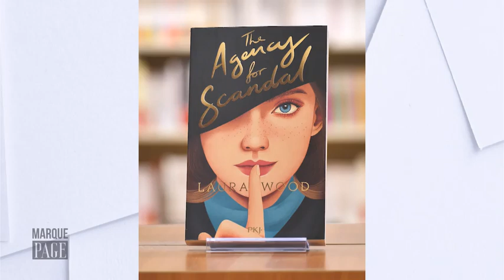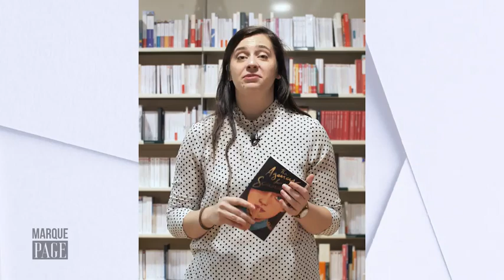Payot - Marque Page - Laura Wood - The Agency for Scandal